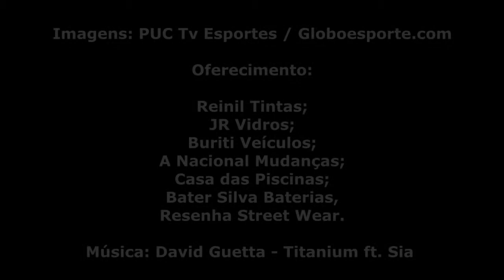#19 - GOLS DA RODADA - COPA DO BRASIL 2019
Confira todos os gols dos jogos entre Bragantino/PA 3 x 2 Aparecidense e Santos/SP 3 x 0 Atlético Goianiense pela Copa do Brasil 2019!